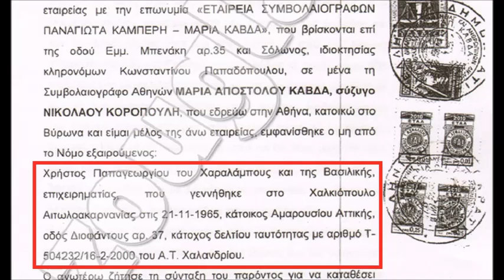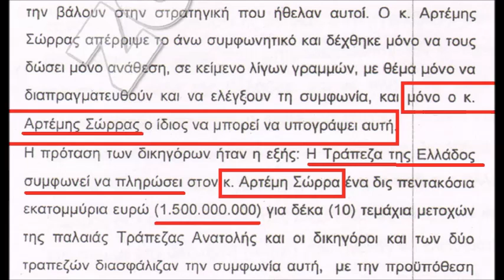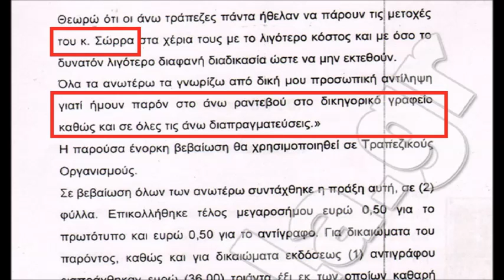ΑΛΗΘΕΙΕΣ ΚΑΙ ΨΕΥΔΗ ΕΜΜ ΛΑΜΠΡΑΚΗΣ ΑΠΟΣΠΑΣΜΑ ΑΠΟ ΡΑΔΙΟ ΑΡΤΑ 30 10 14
ΑΠΟΣΜΑ ΑΠΟ ΡΑΔΙΟ ΑΡΤΑ ΜΕ ΚΑΛΕΣΜΕΝΟ  ΤΟΝ ΜΜΑΝΟΥΗΛ ΛΑΜΠΡΚΗ  ΣΤΙΣ 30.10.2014